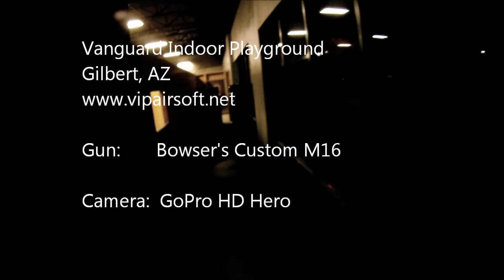VIP 2-25-11 Attack and Defend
Attack and Defend the Warehouse games on February 25, 2011

Gun: Bowser's Custom M16